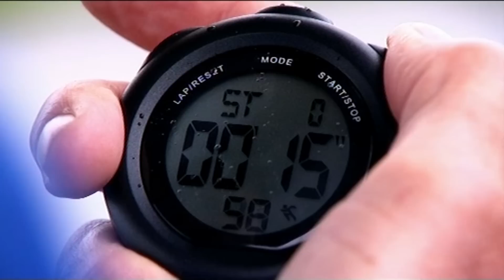Mitsubishi Evo X FQ360 vs Subaru Impreza WRX STi TBT - Fifth Gear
This week's ThrowbackThursday is a classic dogfight with Tiff and Jason going head to head in two classic rally cars.